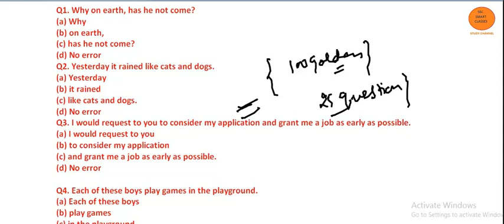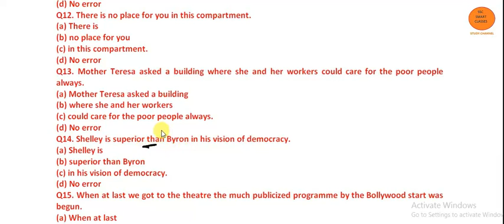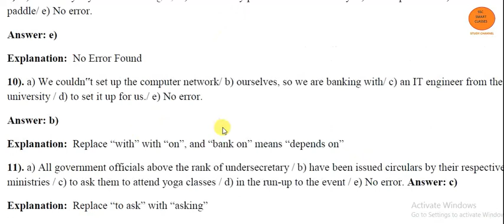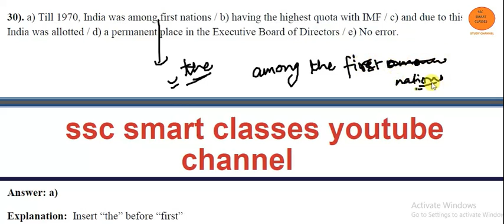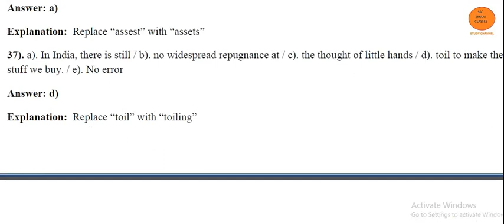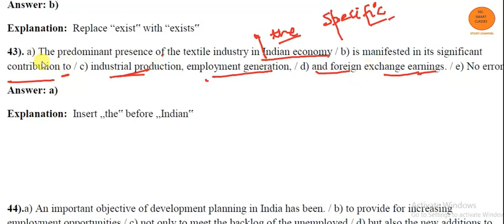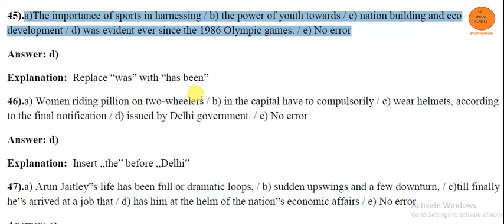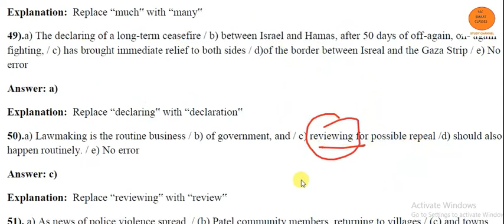MOST IMPORTANT ERROR DETECTION PRATICE QUESTION FOR SSC CGL,CHSL,MTS,CPO,BANK PO.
Complete descriptive topic essay&letters for ssc,bank cgl 2018 tier 2 important descriptive topic and 10 most imp govt schemes
bank detalis netbanking:-sahil
    sbi bank
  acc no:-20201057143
ifsc code:-SBIN0006158